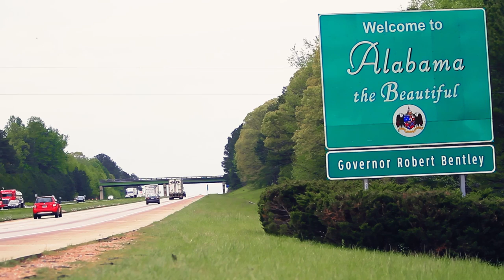Marcell Dareus | NFL Journeys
Buffalo Bills defensive tackle Marcell Dareus overcame a string of personal tragedies to become Mr. Big Stuff. See how he used personal setback as motivation for success on the field.